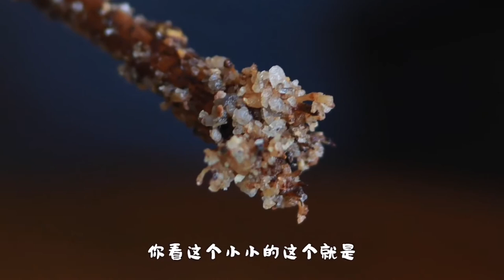剪了2根茶花枝條，插花盆里一年後，詭異的事發生了！